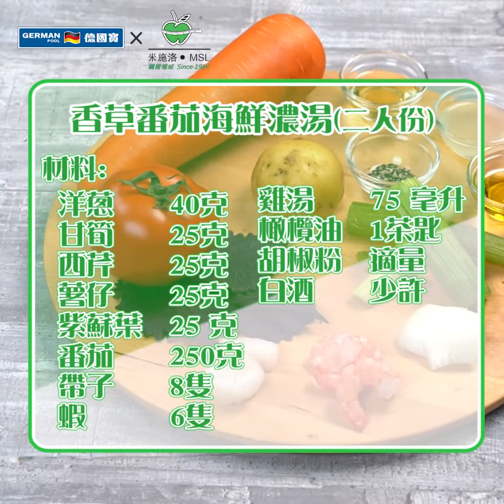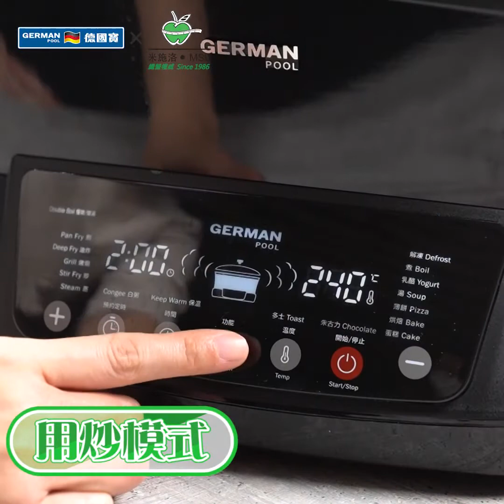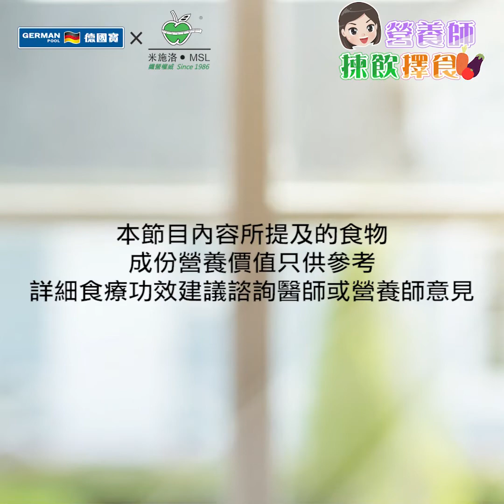減肥都嘆到惹味韓式年糕？輕鬆瘦身既秋冬湯水？ | 【德國寶x米施洛呈獻】《營養師揀飲擇食》第三集 | 香草番茄海鮮濃湯 、芝士燒年糕食譜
【德國寶開心廚房 x 米施洛營養中心呈獻】
《營養師揀飲擇食》第三集

今集營養師 Kelly 教大家煲簡易健康湯水，低脂高脂嘅【香草番茄海鮮濃湯】幫助排便，健康輕鬆瘦身！配搭低脂韓式【芝士燒年糕】，整體脂肪含量不高嘅低脂芝士含有豐富蛋白質，更令煙韌年糕嘅口感更豐厚，讓需要keep fit嘅你留在家中都可以一嘗輕怡韓式美食！

【揀飲擇食推薦產品】

【揀飲食譜：香草番茄海鮮濃湯】

材料 （2人份量）
- 洋蔥40克、甘筍25克、西芹25克、薯仔25克、番茄250克、紫蘇葉25克
- 雞湯75毫升、带子8隻、蝦6隻
- 白酒少許、橄欖油1茶匙、糖1茶匙、胡椒粉適量

營養參考（1人份量）
- 熱量126 kcal、碳水化合物9克、蛋白質14克、脂肪3克

做法：
1. 把洋蔥，甘筍及西芹切件，薯仔去皮切粒。
2. 使用德國寶變頻萬用養生鍋，用煮模式，用少許白酒及熱水將帯子及鮮蝦出水，備用。
3. 用炒模式，炒香洋蔥，下甘筍、西芹及薯仔炒至軟身
4. 加入番茄炒至出水，再放入紫蘇葉、清雞湯及糖及胡椒粉煮滾
5. 把湯放入自然養生機內，選擇「濃湯」程式
6. 飲用時，將海鮮放入湯內即成

【擇食食譜：韓式芝士燒年糕】

材料（1人份量)
- 韓式年糕12條、低脂芝士片1片、韓式辣醬1湯匙

- 熱量220 kcal、碳水化合物38.8克、蛋白質6.7克、脂肪3.2克

做法:
1. 使用德國寶變頻萬用養生鍋，用煮模式，把年糕放入滾水煮至浮起，盛起備用
2. 用竹籤串起年糕，掃上韓式辣醬及放上芝士
3. 把年糕串放在德國寶光速氣炸鍋，用200度烤5分鐘，即成

*本食譜資料只供參考，實際烹調時間需視食物份量及個人喜好而稍作調整。
*本節目內容所提及的食物成份營養價值只供參考，詳細食療功效建議諮詢醫師或營養師意見。

本節目《營養師揀飲擇食》
版權由德國寶及德國寶開心廚房擁有
未經授權不得轉載複製或發行